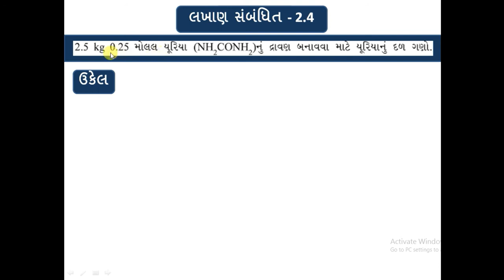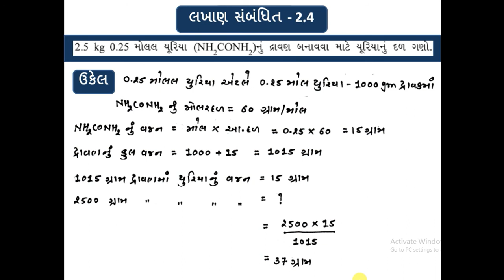Examples of solution (દ્રાવણો લખાણ સંબંધિત -2.4) |CHEMISTRY | NCERT | board | JEE | NEET | CP SIR